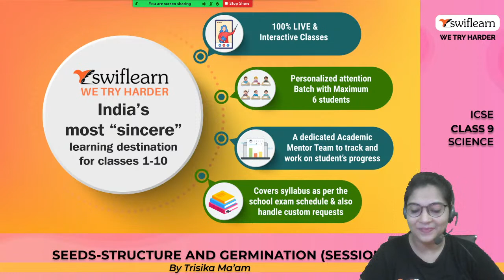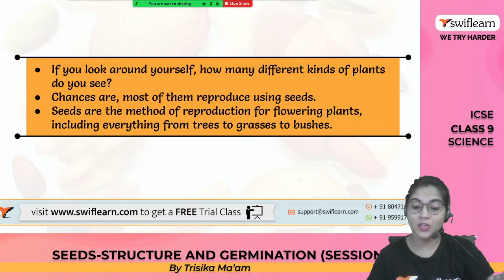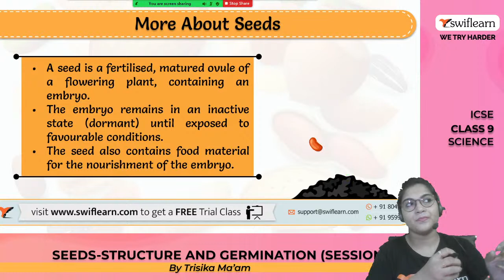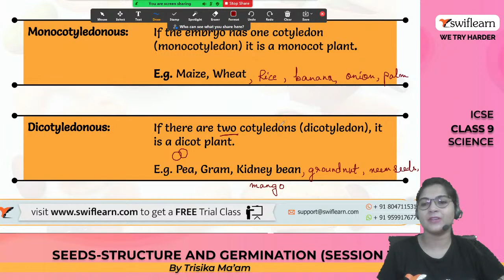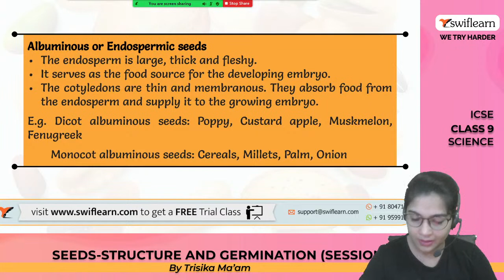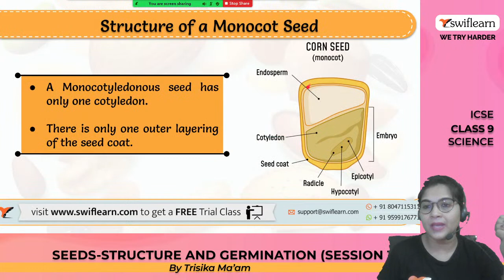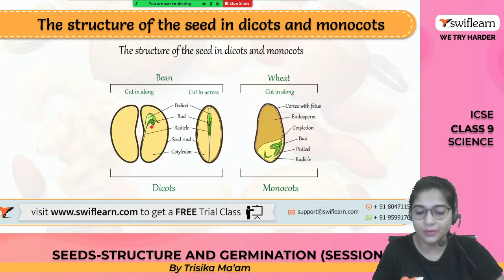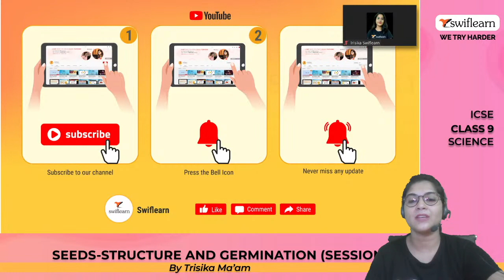Seeds-Structure and Germination | ICSE Class 9 | Biology Online Class | Session 1 - Swiflearn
This is Session 1 of the Chapter: Seeds-Structure and Germination from ICSE Class 9 Biology. In this Session of Seeds-Structure and Germination from ICSE Class 9 Biology, Trisika Ma'am will take you through the following important topics from the Chapter: Seeds-Structure and Germination

0:00 - Introduction
12:14 - Seed
15:27 - Classification of seed
17:07 - Structure of Monocot and Dicot seed
37:30 - Difference between Monocot and Dicot seed

The structure of Dicot Seed:
A bean (dicot) seed is normally kidney shaped, flat and has a notch on one side. Dicots have two seed leaves inside the seed coat. They are usually rounded and fat because they contain the endosperm to feed the embryo plant. Dicot seed consists of the following parts:

Hilum:
The hilum is the point where the seed is attached to the inner margin of the fruit.

Micropyle:
This is the opening through which the pollen tube enters the ovule. In the seed, the Micropyle imbibes water and softens the seed coats and allows the embryo to emerge. It allows diffusion of gases for respiration of the embryo.

Seed coats:
In dicots, the seed coat is further divided into an outer coat, known as the testa, and inner coat, known as the tegmen. The inner coat is thin, membranous and generally united with the testa. The seed coat is tough and waterproof. It covers and protects the embryo and the food supply.

Embryo:
The embryo is the baby plant, which emerges from the seed and germinates into a mature plant. The embryo consists of Cotyledons or seed leaves or nurse leaves. They are fleshy, green, leaflike structures and provide nourishment to the growing embryo. It also consists of Radicle or future root of the plant. It is the first to emerge out of the Micropyle during germination and develops into a tap root in the bean plant. Plumule or the embryonic shoot system. It has a growing point covered by undeveloped, delicate tiny leaves. It is attached to the radicle by the hypocotyl.